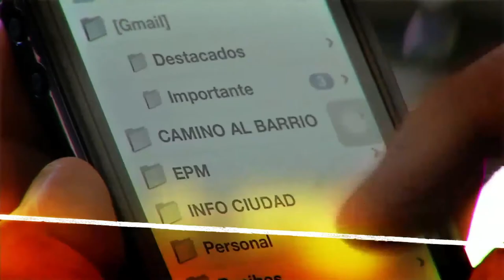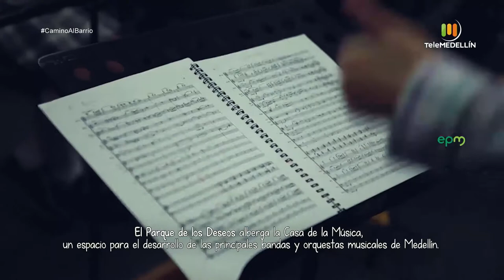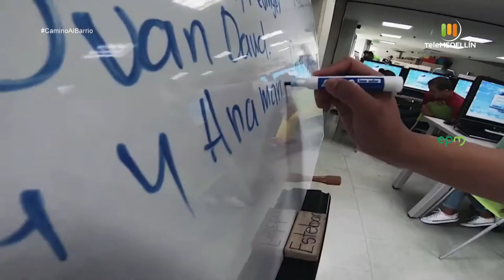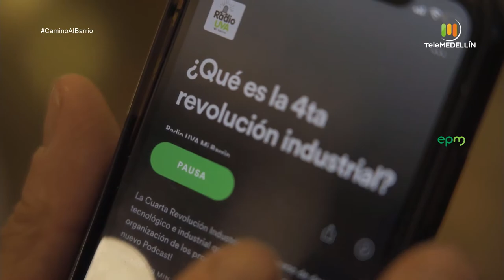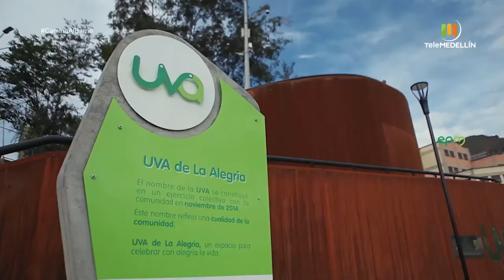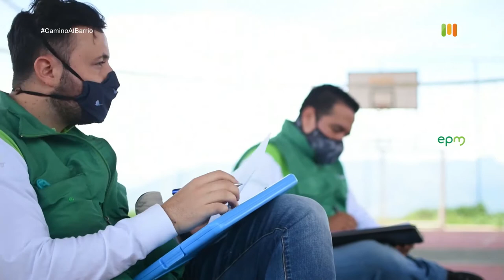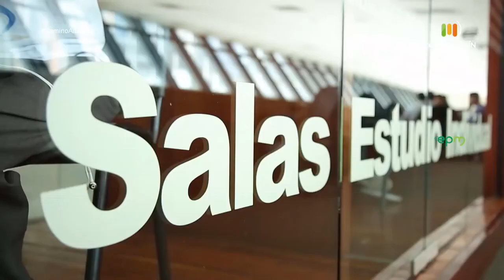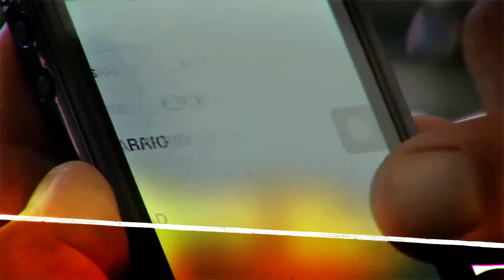Fundación EPM [Camino al barrio] Telemedellín